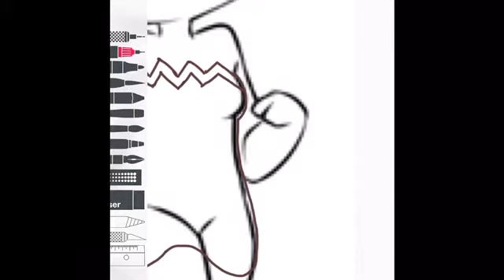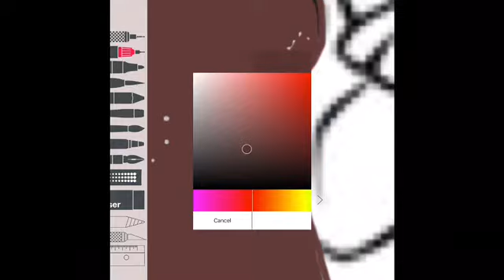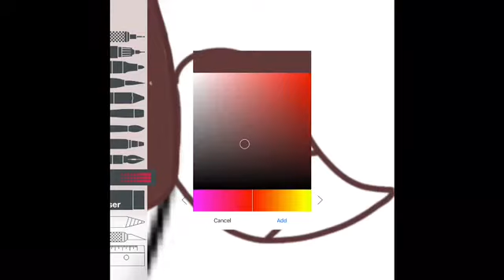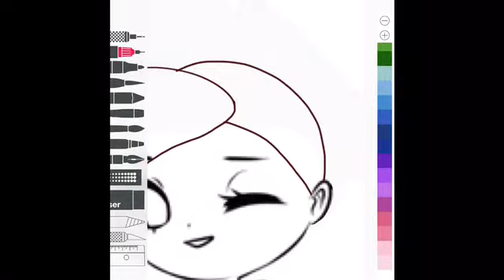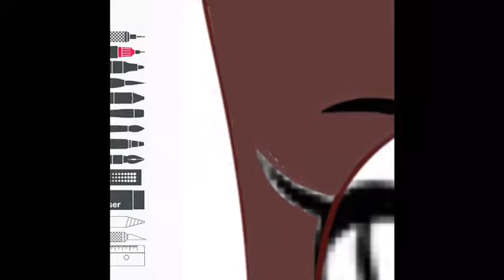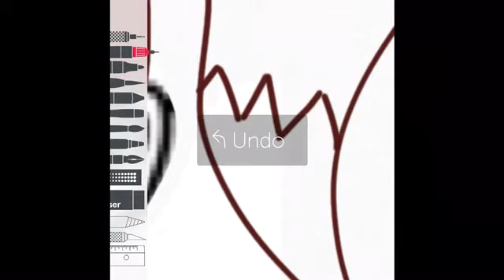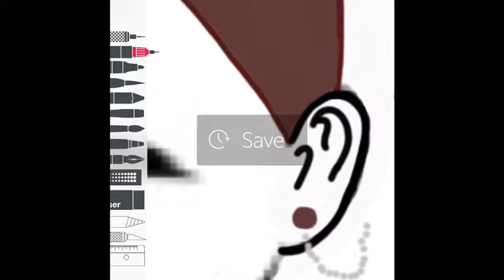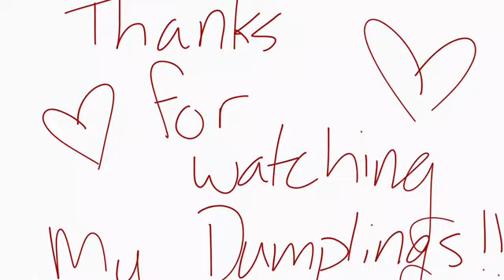Speedpaint Human Eevee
Hey guys, Athena and I have been doing a
Bunch of speed paints and drawings recently
To explore new types of content, tell me what you think!
~Elsa